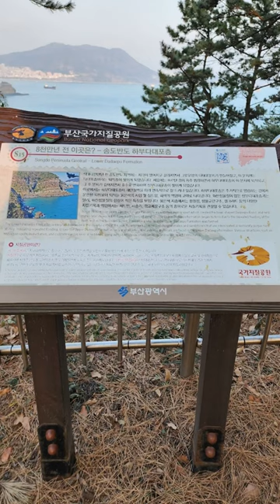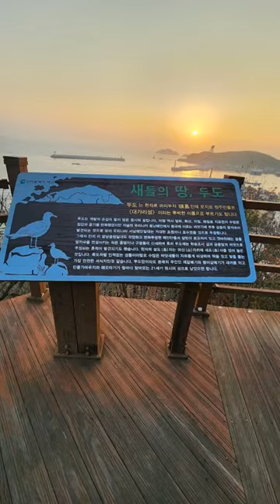두도전망대 20230115